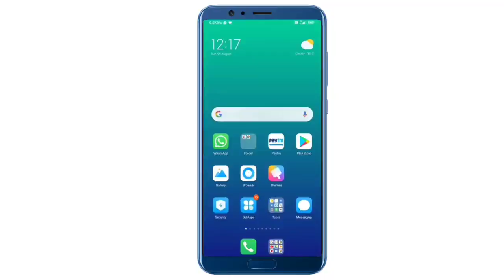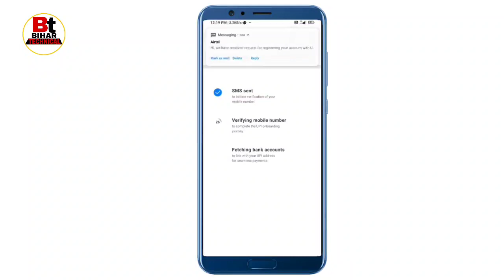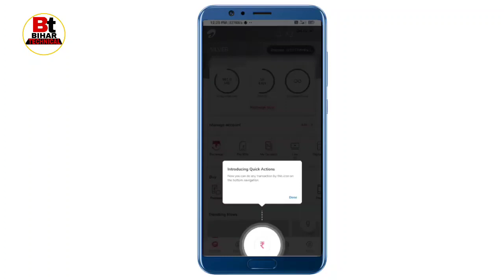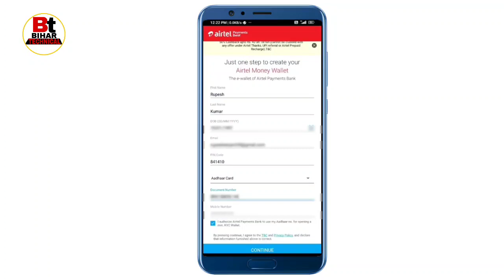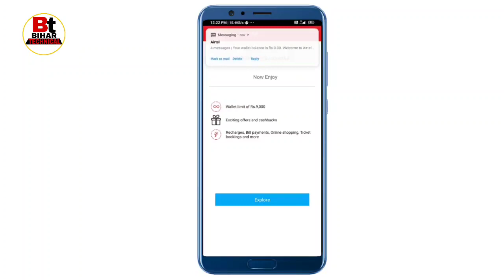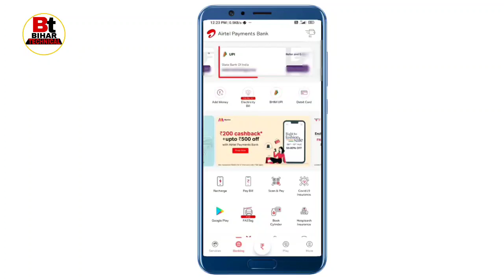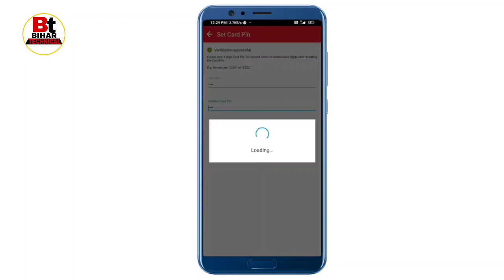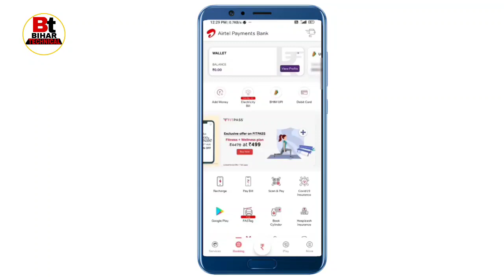How to Open airtel payment bank || airtel thanks app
Queries-
Airtel payment bank account open, Airtel payment Bank, How to open Airtel payment bank account, airtel thanks app,